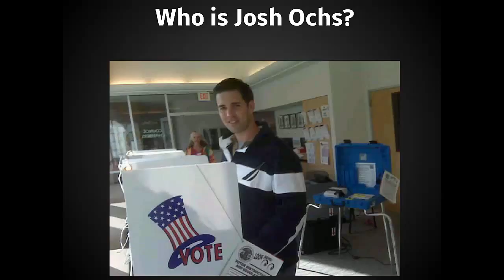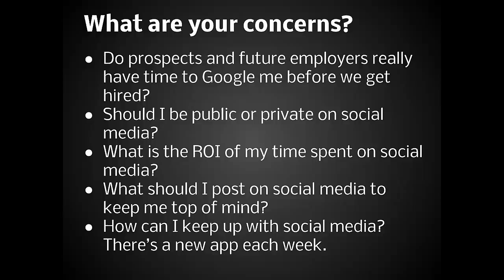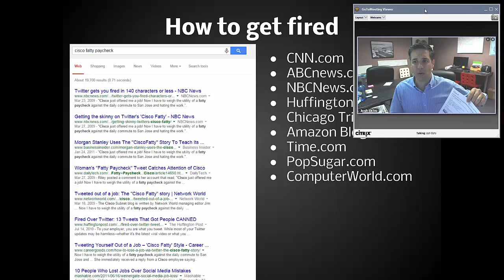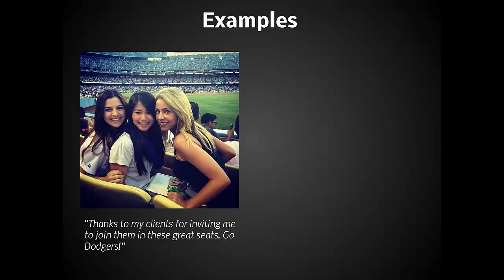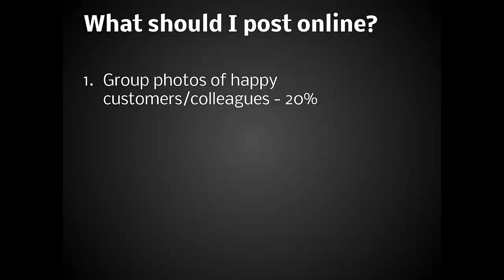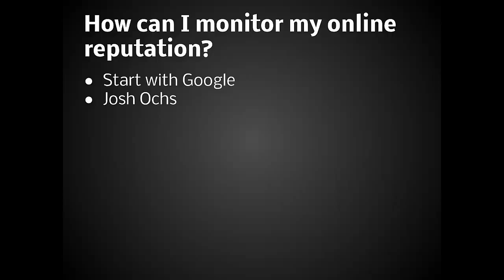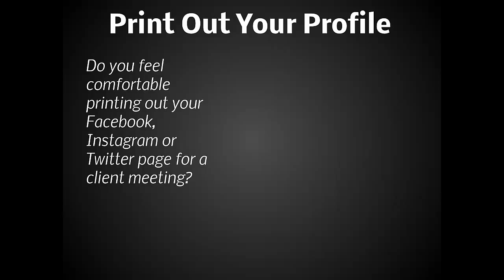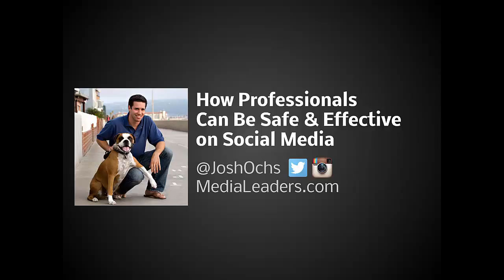Social Media Bootcamp for Professionals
In this video Josh Ochs outlines
What NOT to do on social
Where you should be online
What you should post online
How often to post online
How to search for yourself

Concerns others have:
Do prospects and future employers really have time to Google me before we get hired?
Should I be public or private on social media?
What is the ROI of my time spent on social media?
What should I post on social media to keep me top of mind?
How can I keep up with social media? There’s a new app each week.

What makes green zone apps good?
Productive - Posts can be discovered by Google (efforts can be discovered by clients)
Professional - Clients want to find you on these networks
Positive - Green zone networks are tied to other’s real identity - encouraging better behavior
Parent Friendly - Your kids are on many of these networks (and you can keep up with their activities)